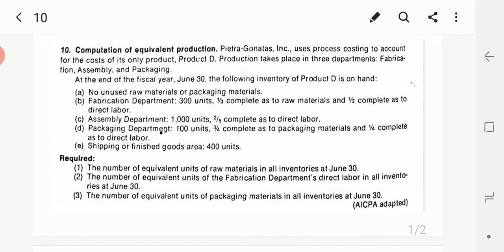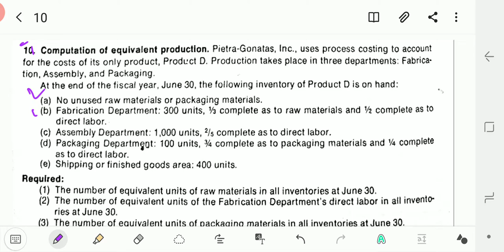Cost Accounting-Planning & Control- Process Costing-Exercise 6-10 (Lecturer Commerce )